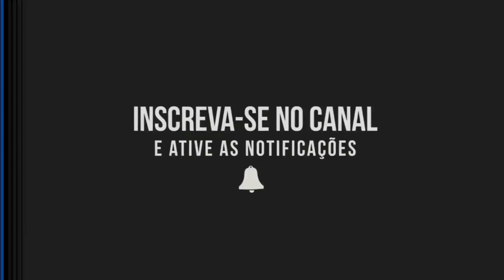Via Dutra sentido Pirai ✌ Black✪046 ✌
= ✪ Se vc gostou, por favor, dê uma mora ✪ =

✌ Galera Abraço !
Qualquer coisa
Comente no vídeo também ! ! ! !

                                                                                           ✪ Black 046 ✪

✪Microfone:  Go Pro Hero 3 Black Edition
✪Câmera:  Go Pro Hero 3 Black Edition
✪Microfone Mini Sony Ecm-ds70p
✪Software de edição:  wondershare filmora
✪Adobe Photo Shop CS2
✪motovlog:  Black 046

                                                                                              Obrigado !